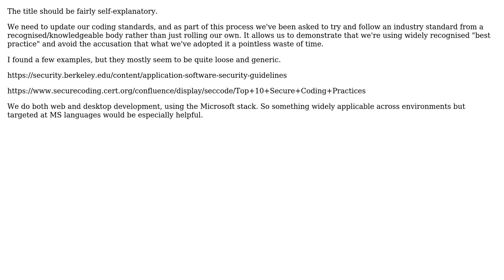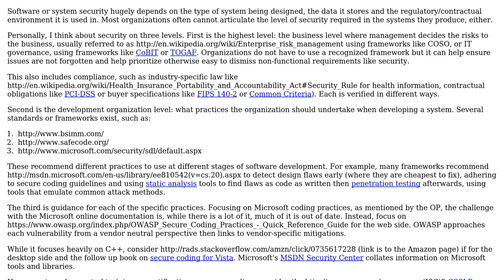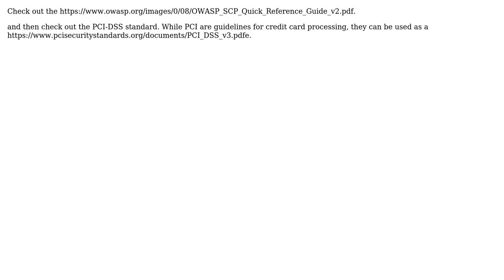Are there any widely accepted sets of standards/practices for secure coding? (2 Solutions!!)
Are there any widely accepted sets of standards/practices for secure coding?

With thanks & praise to God, and with thanks to the many people who have made this project possible! | Content (except music & images) licensed under CC BY-SA | Music | Images & others | With thanks to user Rocklan user Peter K. user Bob Tway user akton and the Stack Exchange Network Trademarks are property of their respective owners. You are responsible for your own actions.